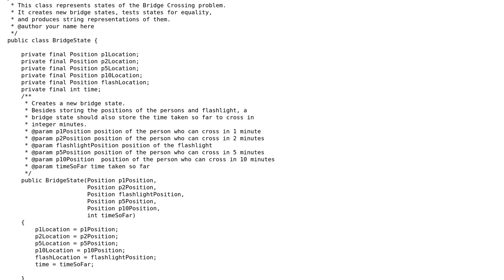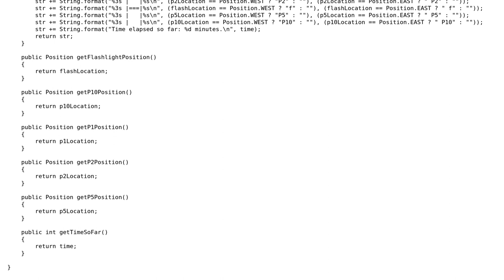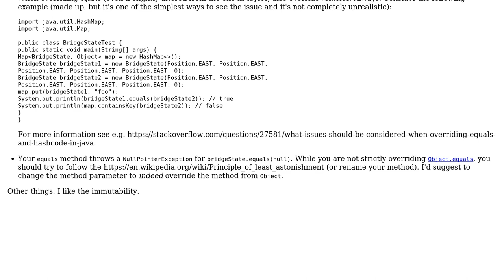Code Review: I think my Bridge's foundation is too fragile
With thanks & praise to God, and with thanks to the many people who have made this project possible! | Content (except music & images) licensed under CC BY-SA | Music | Images & others | With thanks to user syb0rg user Marvin user 200_success and the Stack Exchange Network Trademarks are property of their respective owners. You are responsible for your own actions.